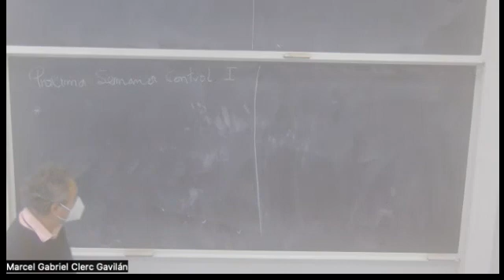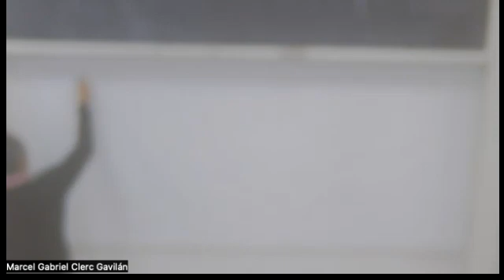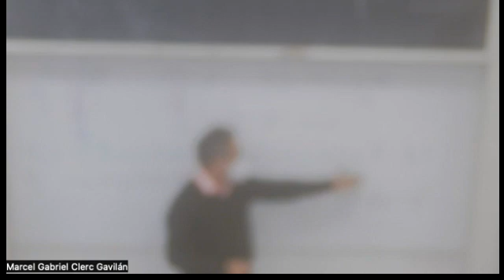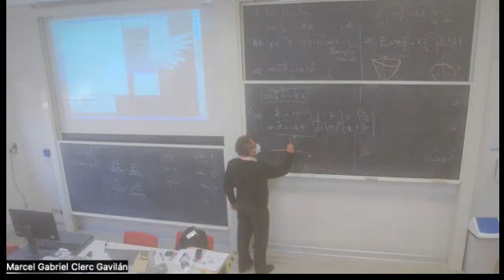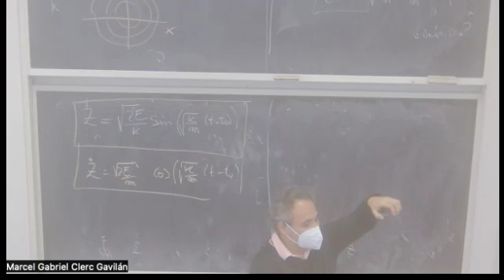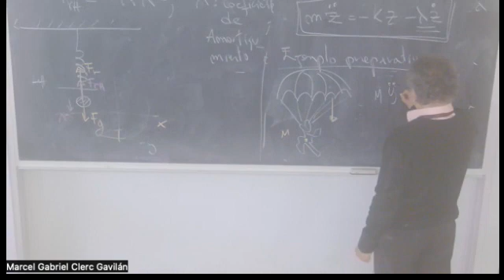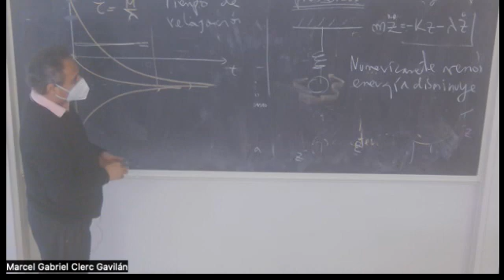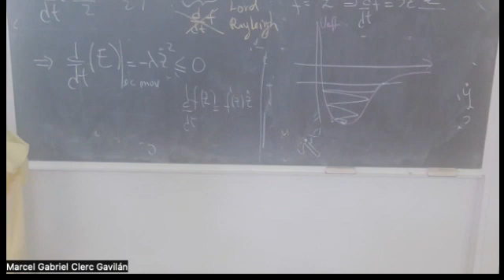Clase 17 de mecánica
fuerza de Hooke